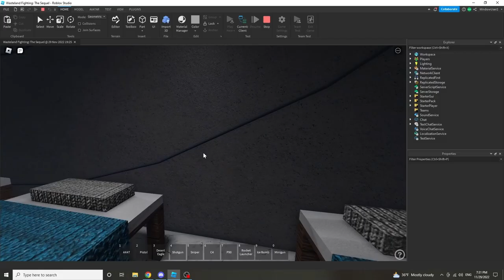Year Finale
Bye bye 2022. We are going to miss you!